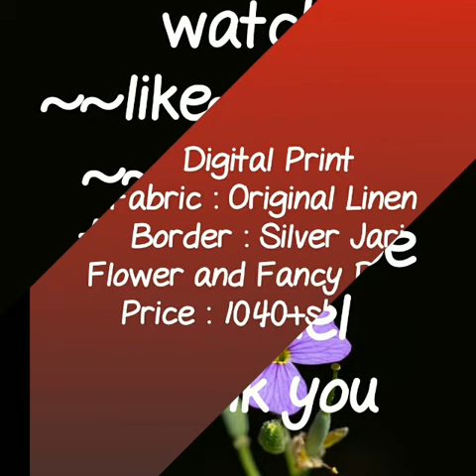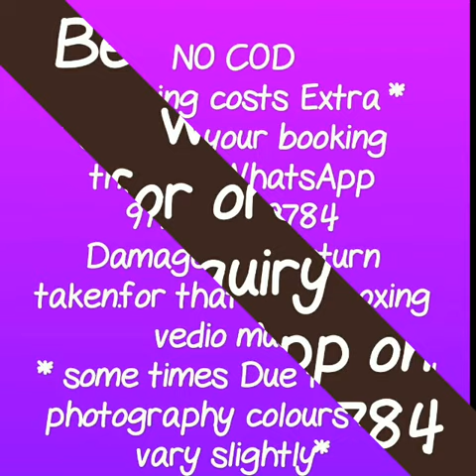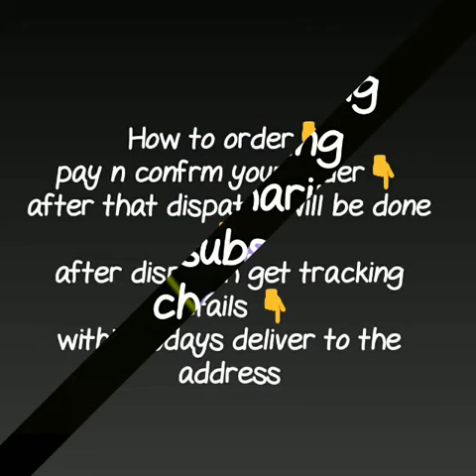100%pure linen digital print saree with price ||designer linen saree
RESELLERS WELCOME...

RESELLERS WELCOME...

RESELLERS WELCOME...